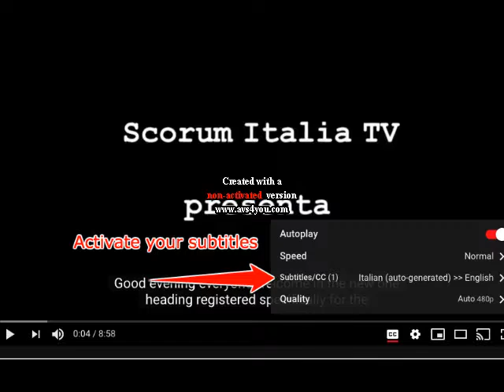Due Uomini e una Signora EP. 10 - Juve così non va!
Decima puntata di questo simpatico format di Scorum Italia TV, dove questa volta analizzeremo in modo approfondito i problemi che stanno affliggendo la Juventus in questo periodo. Infortuni, preparazione atletica, allenatore o difesa, di chi è la colpa? Ma soprattutto riusciremo a risolvere i nostri problemi in vista della Champions League?!

un amministratore del gruppo vi accoglierà e vi condurrà per mano verso i vostri primi guadagni.